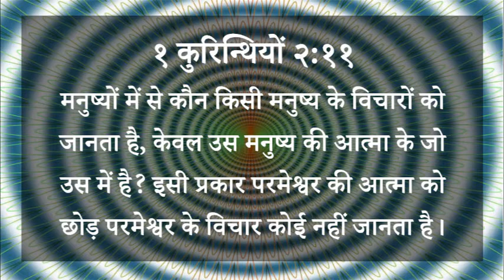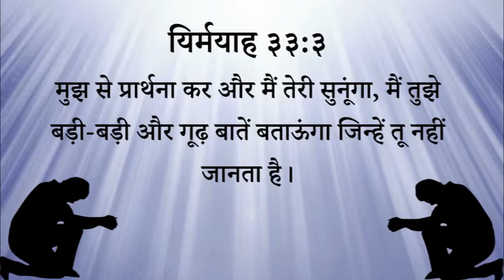376 Heavenly manna - Aapki Aguvaai Kaun Kar Rahaa Hai? (Pastor Anil Kochar)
३७६ स्वर्गीय मन्ना - आपकी अगुवाई कौन कर रहा है?

१ कुरिन्थियों २:११
मनुष्यों में से कौन किसी मनुष्य के विचारों को जानता है, केवल उस मनुष्य की आत्मा के जो उस में है? इसी प्रकार परमेश्वर की आत्मा को छोड़ परमेश्वर के विचार कोई नहीं जानता है।

यिर्मयाह ३३:३
मुझ से प्रार्थना कर और मैं तेरी सुनूंगा, मैं तुझे बड़ी-बड़ी और गूढ़ बातें बताऊंगा जिन्हें तू नहीं जानता है।

स्वर्गीय मन्ना - पास्टर अनिल कोचर